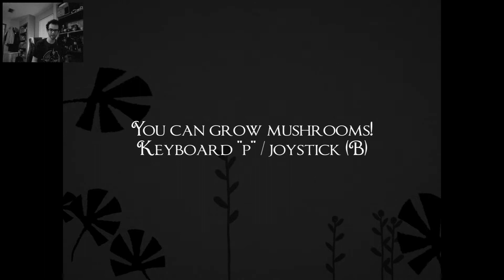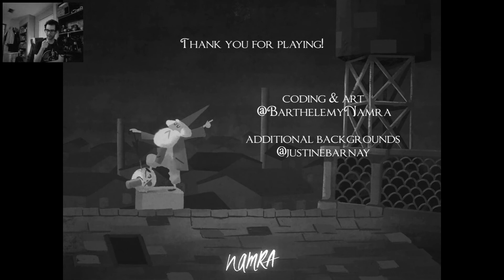A STRANGE NEW WORLD | A Trip to the Moon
[Indie Gaming #2]
We travel to the Moon where it appears that a whole new world with alien life exists on it in this indie game based on a very famous 1902 short film from Georges Méliès.

Developed by NamraGameDev

Do you want to see more from the Gaming Pup?